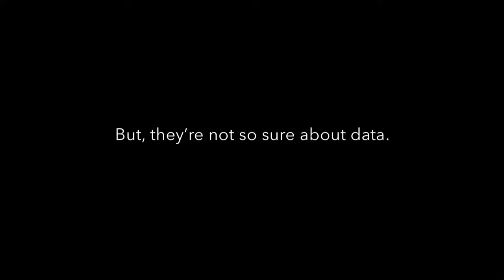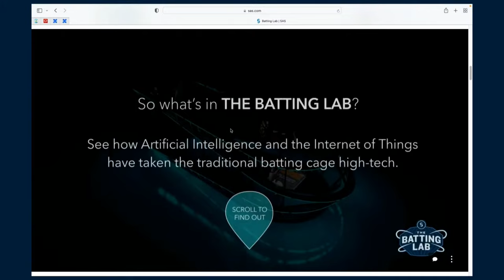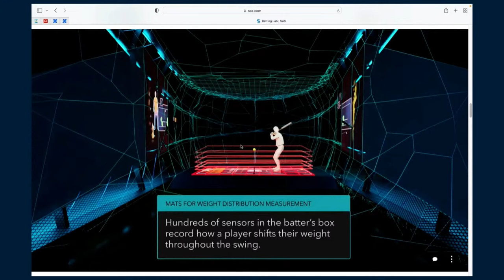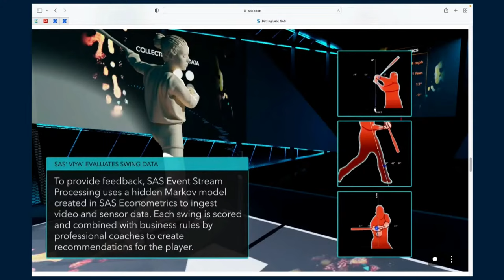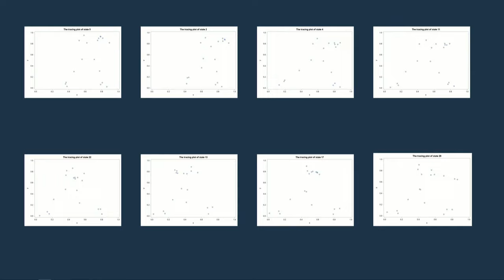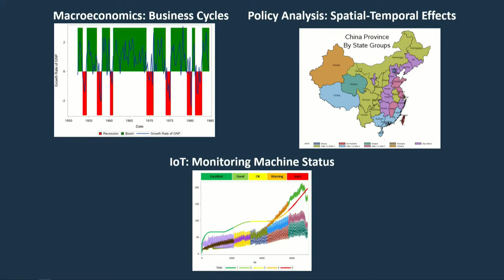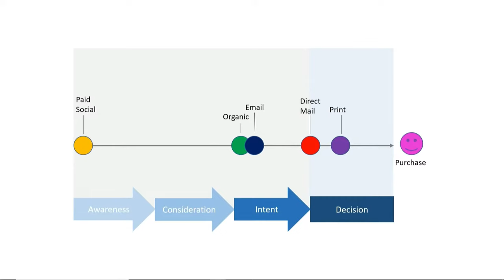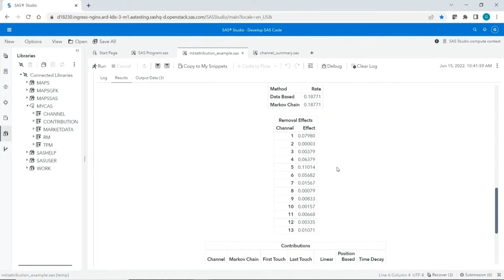Analyzing Baseball Swings, SAS Econometrics I SAS Viya 2022.1.2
Learn all about what’s new in SAS Viya! Join this month’s SAS Viya Release Highlights Show to hear about exciting new updates in SAS Viya 2022.1.2.  In this episode, you’ll learn about SAS Econometrics and how it’s used to analyze baseball swings – helping players improve their form at the plate!

We’ll take a look at the technology behind the Batting Lab, a project from SAS that uses artificial intelligence and advanced analytics to improve baseball and softball swings. Designed to combine baseball and softball with SAS’ vast data experience, The Batting Lab was created for kids to improve their understanding of data by improving their performance at bat.

Then, we’ll show you what’s new in SAS Econometrics, which is used to help kids improve their swing!